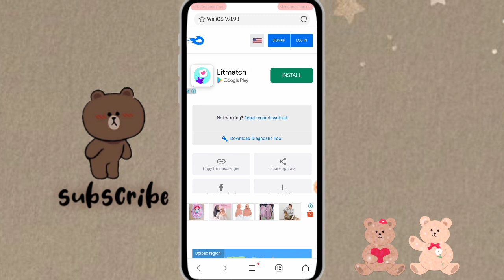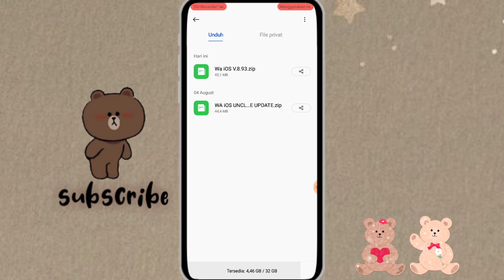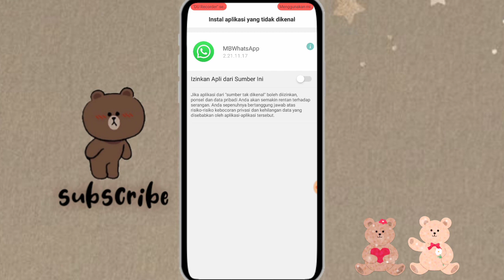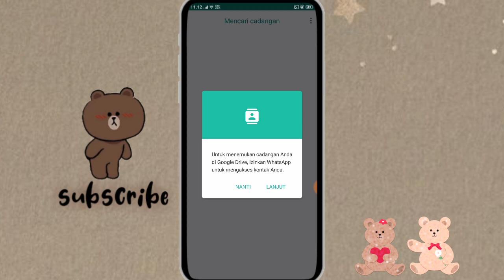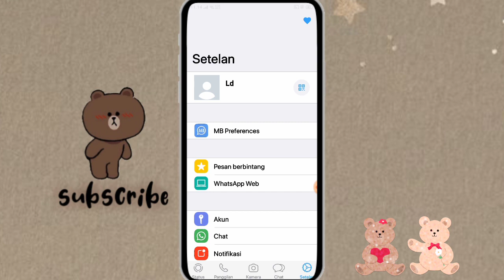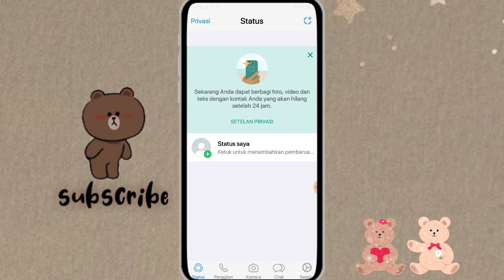NEW UPDATE‼️CARA MENGUBAH TAMPILAN WHATSAPP ANDROID MENJADI IPHONE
jadi di video kali ini aku bakalan bikin tutorial cara mengubah tampilan WhatsApp android menjadi iphone terbaru🤗

apabila kalian gagal menggunakannya atau chat hilang jangan khawatir karena kalian bisa kembali ke WhatsApp original dan tentunya semua chat dan data bisa dipulihkan jika sebelumnya kita telah mencadangkannya 🤗

kamera    : oppo a5s
editing     : kinemaster
thumbnail : pixellab